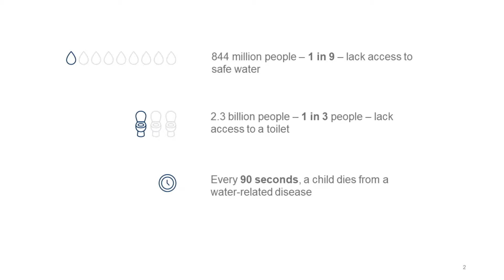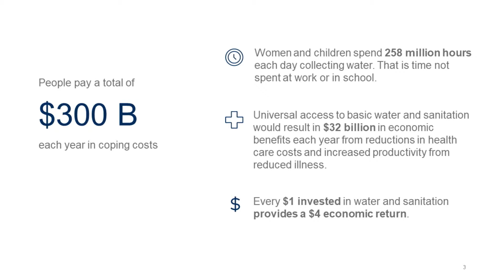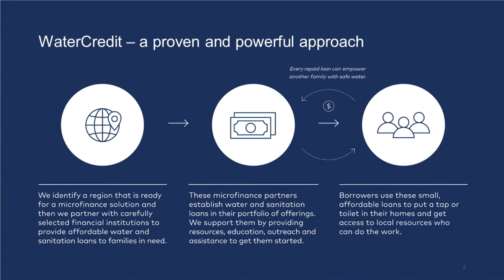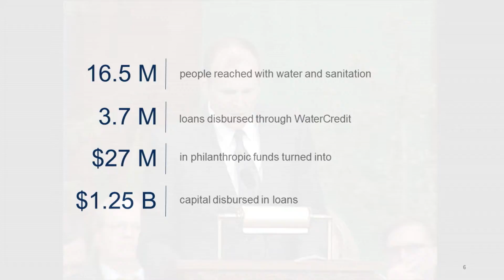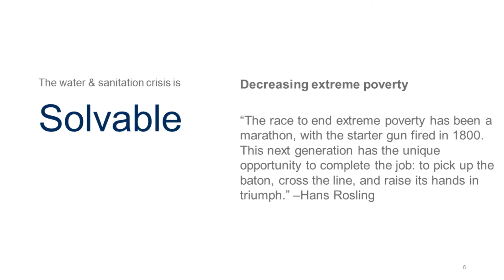Discours du lauréat du Prix International de la paix 2019 : Gary White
Gary White accepte le Prix international de la paix 2019 de la Communauté du Christ en reconnaissance de son travail avec Water.org. Le prix a été décerné le 6 avril 2019 lors de la Conférence mondiale de la Communauté du Christ.